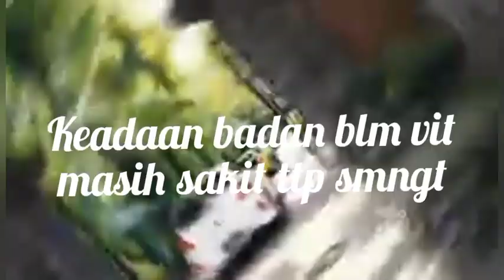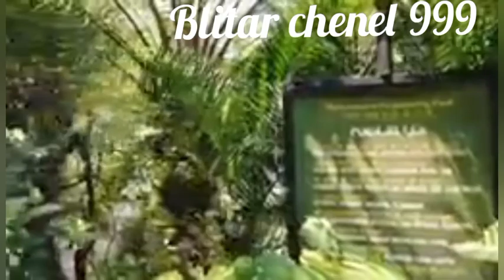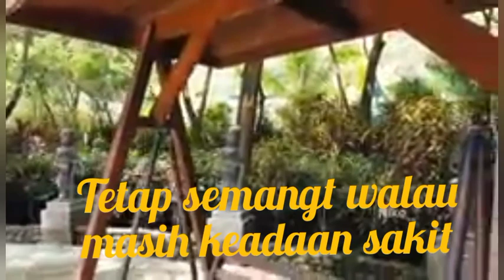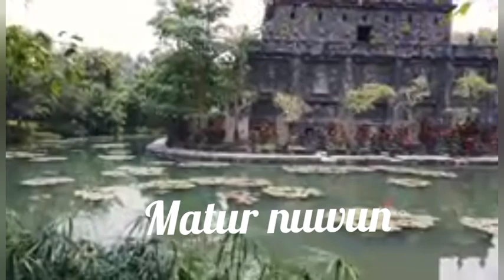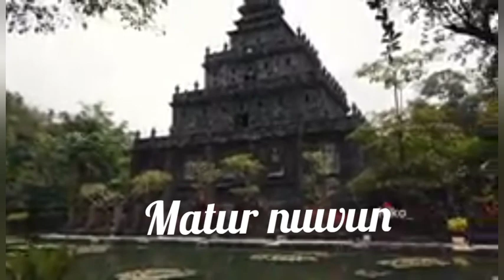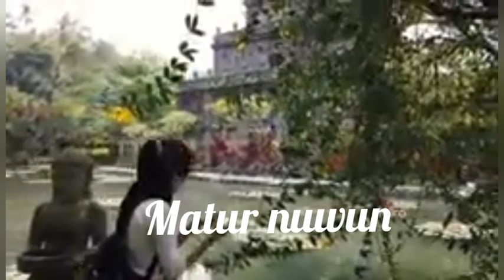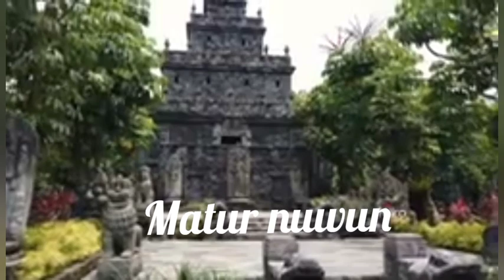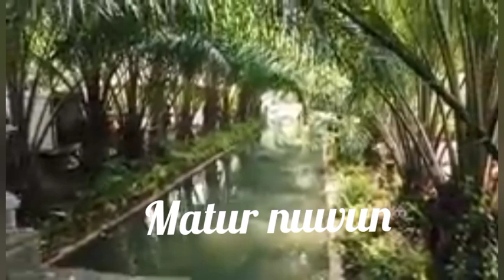CERITA KE INDAHAN WISATA LEMBAH TUMPANG